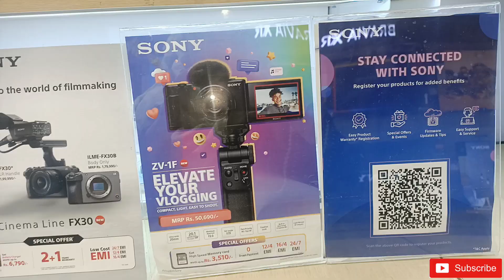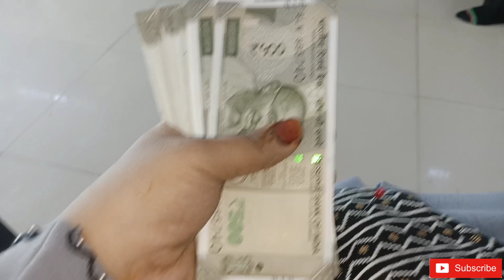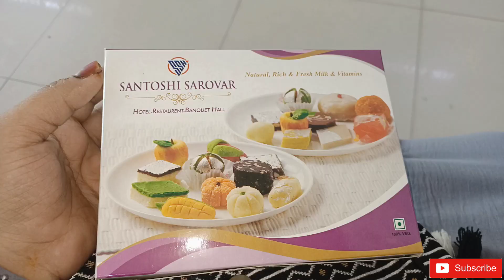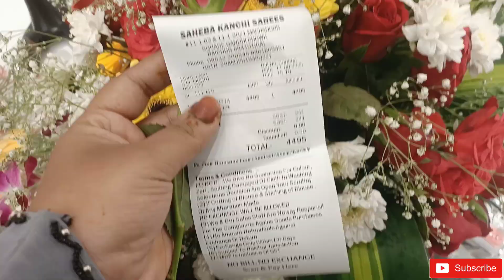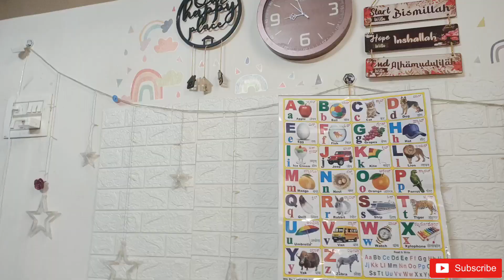Finally Dream Camera 📸Leliye😍 Best Day Of My Life💐Engagement Shopping For Me 💕Room Makeover,Urs Gaye